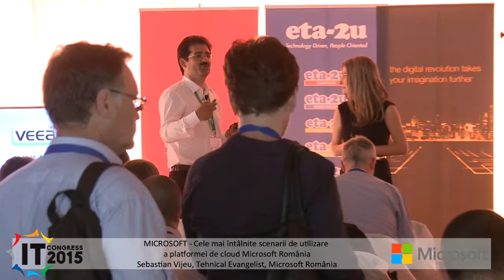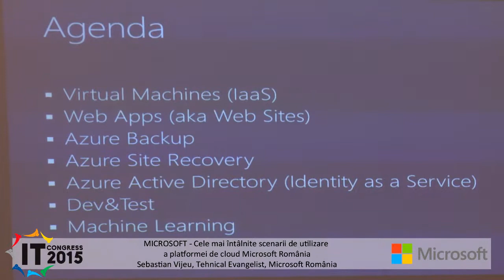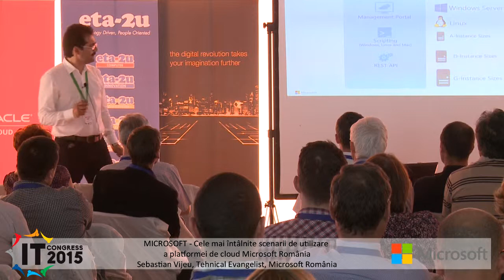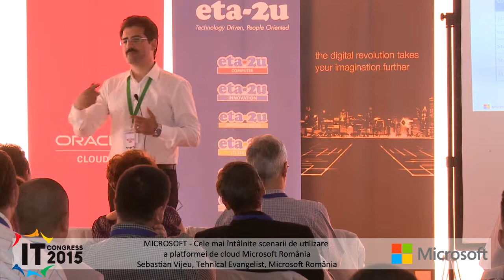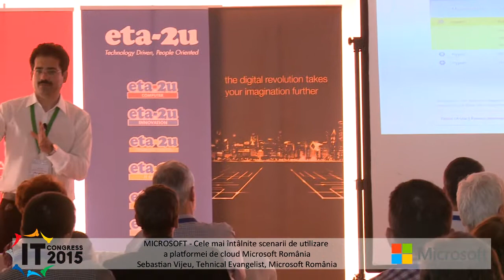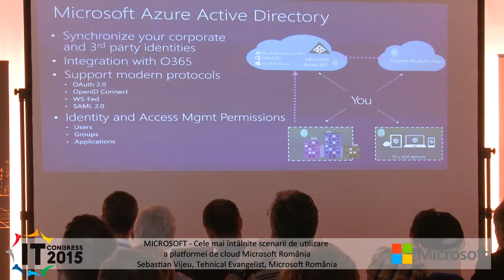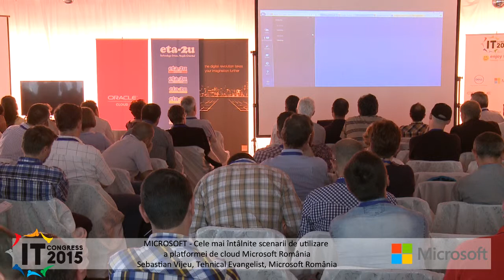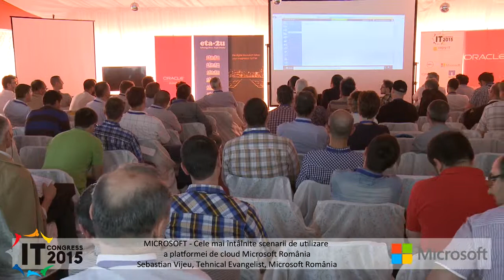Cele mai întâlnite scenarii de utilizare a platformei de cloud Microsoft România - Microsoft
IT Congress 2015
Sebastian Vijeu, Tehnical Evangelist, Microsoft România